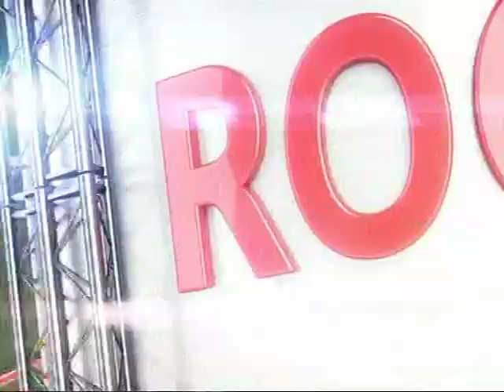Moncton Mustangs vs Island Mariners 2017 - Rogers TV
Another wild shootout game featuring the Moncton Mustangs at home to the newly minted Island Mariners, replacing the PEI Privateers in 2017. This was a rematch of sorts from last years televised regular season finale, where the Moncton Mustangs won the game 55-51 in 2016 after a controversial no-catch call that sealed the game in Monctons favor.

*This game was filmed and produced by Rogers TV*